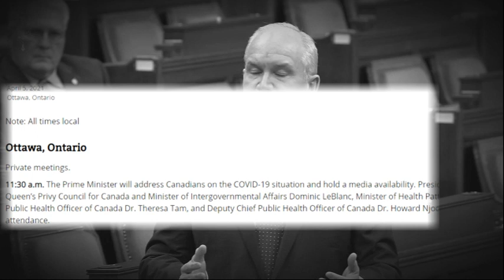Trudeau's Ides of March & House of Commons Committee Chaos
Is a look at our PM's schedule for the day & House of Commons meetings, agenda & schedules of those we find interesting...
Now, many of you dislike the current PM to the point of livid. He may be a tad bit of a ya-ya but he is our elected PM ya-ya or not & for that reason his schedule is important & behooves us all to follow his happenings...

   Just sayin',  I'd rather laugh than be ticked, rather believe incompetency over corruption... Happily Canada has lots of resources to sell...

A gaggle of Canadians wishing to have all sides heard...

  Federal Politics in Canada, touch on Provincial Politics & always an attempt at humour or is it humor? Ok not funny but we cover politics, Canadian style...